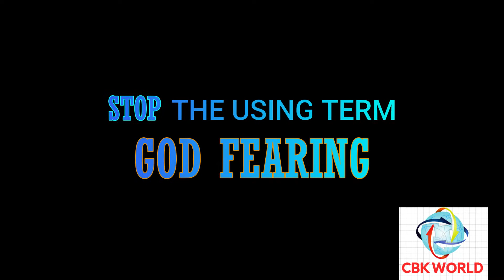If you are real Hindu, Please follow this video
Please don’t use these words in English. If you are real Hindu, please listen this.